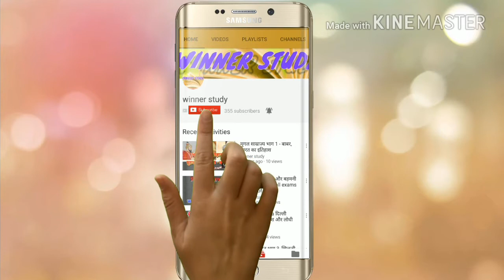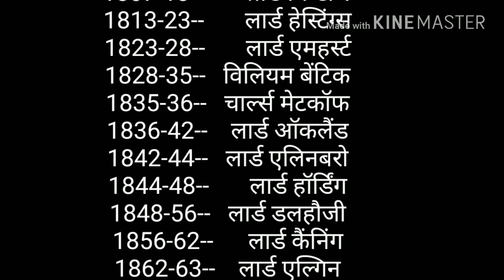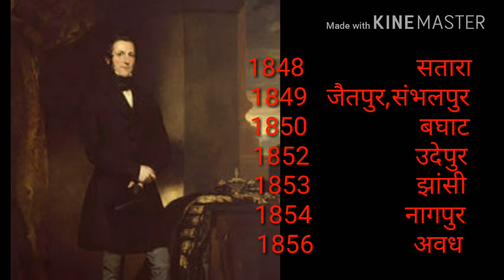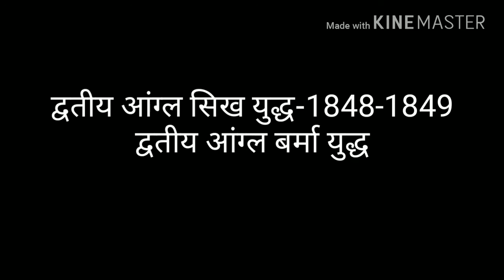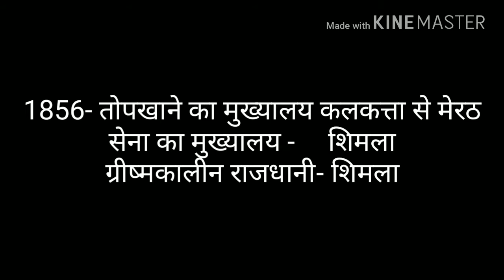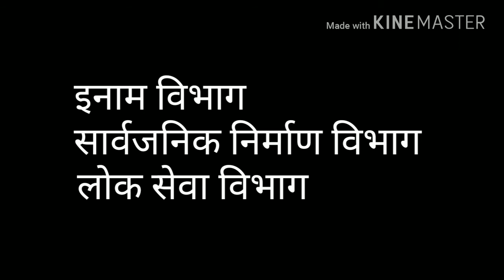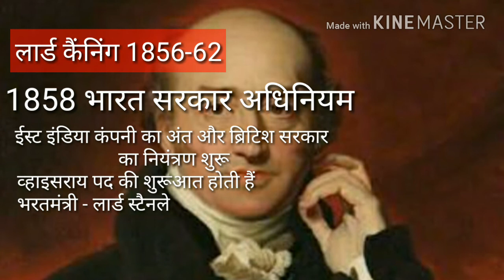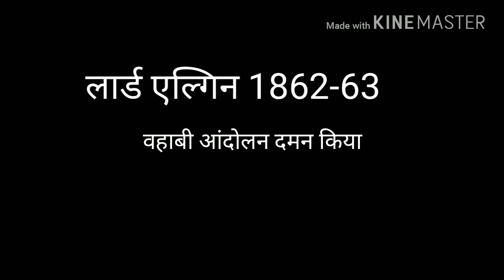adhunik Bharat Bhag 8 bharat k governor general (Lord Dalhousie,Lord canning aur Lord Elgin )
Hello friends Aj ham is video me adhunik Bharat me bharat k governor general (Lord Dalhousie,Lord canning aur Lord Elgin ) k bare me dekhenge

Dhanyawad